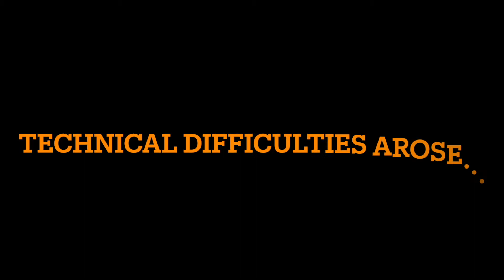Martin Sanders-Whiteley: Live at Hanover College Fall Festival 2021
My full set (of two songs) from Hanover's fall festival this year! First song is by @FableCry, second song I co-wrote with @CollectorMan.